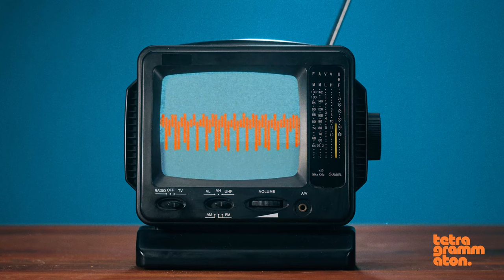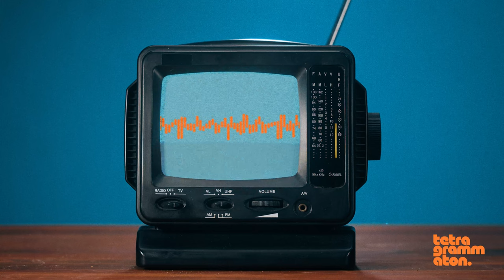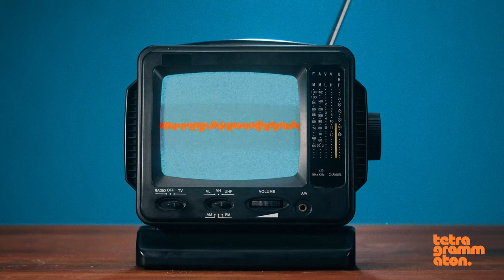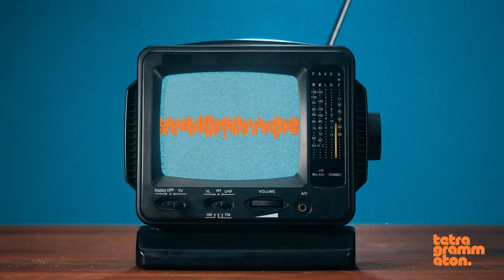Jimmy Iovine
Jimmy Iovine is a music producer, record executive, entrepreneur, and co-founder of Interscope Records. In 2006, he co-founded Beats by Dre Electronics and Beats Music, which later became the framework for Apple Music